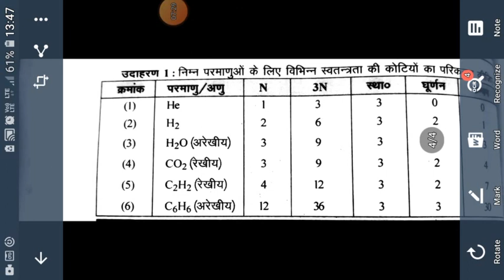Spectroscopy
B.Sc.Part III